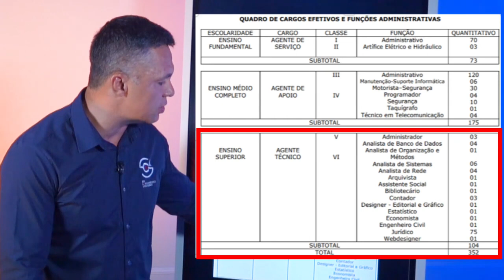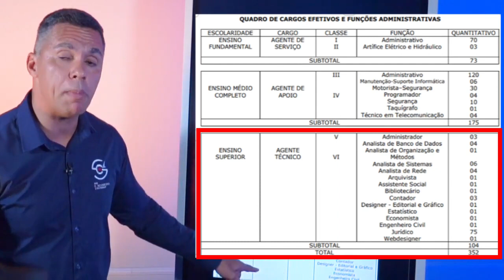CONCURSO PÚBLICO do MINISTÉRIO PÚBLICO do AMAZONAS PRINCIPAIS DÚVIDAS PT 2